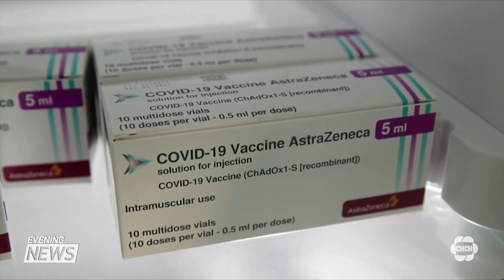People are travelling to other regions to get vaccinated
With vaccine appointments quickly filling up, some people are travelling to other regions to get their shots, and many people including a doctor says it’s not a bad idea to get more people vaccinated.

Manesa Dhanabalan reports.